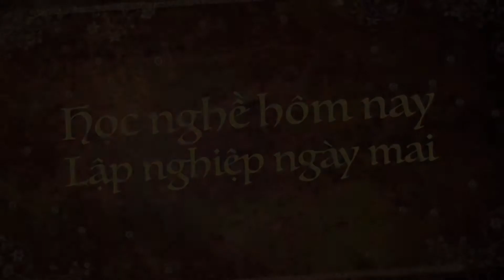Cơm chiên dương châu